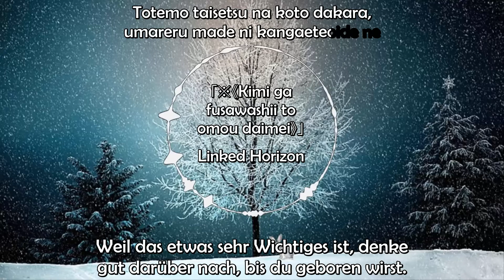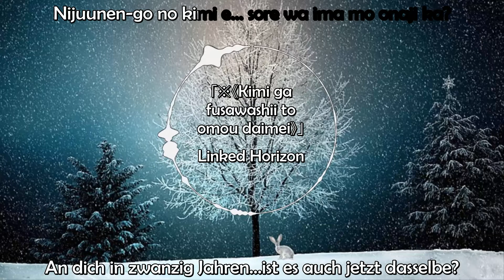「※《Kimi ga fusawashii to omou daimei》」 by Linked Horizon Full Lyrics (Japanisch/Deutsch)【CC】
Song: ※《君が相応しいと想う題名》[*《Der Titel, von dem du denkst, er sei geeignet》]
Artist: Linked Horizon